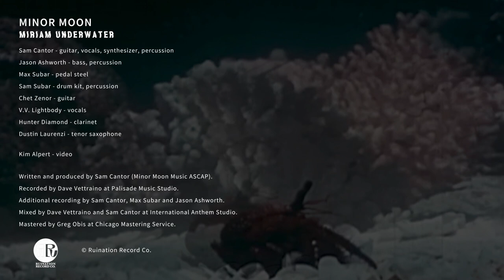Minor Moon - Miriam Underwater (Official Video)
Directed by: Kim Alpert

Written & produced by: Sam Cantor (Minor Moon Music ASCAP).
Engineered by: Dave Vettraino at Palisade Music Studio.
Additional recording by: Sam Cantor, Max Subar & Jason Ashworth.
Mixed by: Dave Vettraino & Sam Cantor at International Anthem Studio.
Mastered by: Greg Obis at Chicago Mastering Service.

Cover artwork by Jordan Martins.